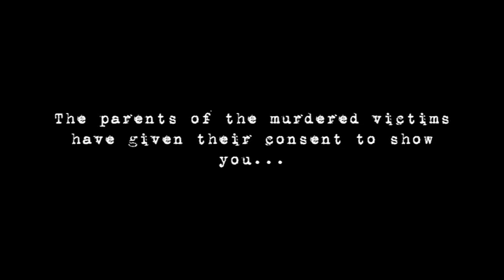The Tapes. DVD release trailer UK 23rd September 2011.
Written by Scott Bates and co-directed by Bates and Lee Alliston, The Tapes is a brand new independent British horror film starring Jason Maza (Demons Never Die; Anuvahood; Fish Tank), Arnold Oceng (Demons Never Die; 4.3.2.1.; Adulthood; Grange Hill), Natasha Sparkes (Burlesque Fairytales) and Nick Nevern (Terry; Adulthood).

A gritty, urban teen horror that takes its "found footage" cue from the likes of "The Blair Witch Project", "REC" and "The Zombie Diaries", The Tapes adds a rare and chilling sense of realism to the proceedings thanks to utterly convincing performances from its excellent young cast and fine location work that suggests the horror really could happen here.

In the winter of 2008, three teenage friends, Nathan (Oceng), Gemma (Sparkes) and her boyfriend Dan (Maza), visited Whitstable, Kent to shoot location footage for Gemma's showreel and her Big Brother TV show audition video. While filming in one of the area's many pubs, they briefly encountered a local farmer and were later informed by the barmaid that the man was a harmless 'swinger' who regularly hosted sex parties at his nearby farm.

Seeing an opportunity to make some easy money by breaking into the farm to secretly film one of the parties and then selling the bootleg DVDs for cash, Nathan and Dan convinced Gemma to accompany them by promising to finish her showreel at the same time. But things soon began to turn extremely sinister when the farmer and his guests began arriving at the farmhouse and the three friends found themselves trapped in a dingy barn as darkness fell.

These events and the horrific details of what happened next only came to light when the police discovered the videotapes recorded by Nathan, Dan and Gemma. Now, the families of the victims have allowed The Tapes to be shown to the public for the first time. What you will see documents the shocking and terrifying final hours of three teenagers who found themselves in the wrong place at the wrong time.

The Tapes (cert. tbc) is released by Exile Media Group and will open at selected UK cinemas on 23rd September 2011. It will be available to buy on DVD (£9.99) from 26th September 2011